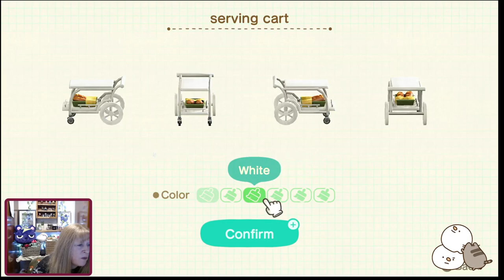Acorn! 🍂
hhp part 2

Twitch   Twitch vod
Come & join the Static fam friends 🩵